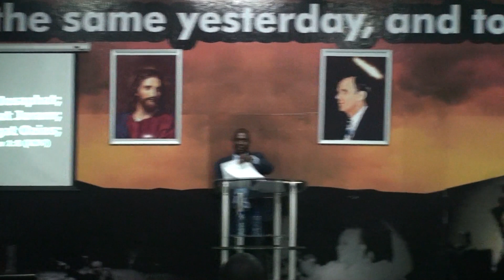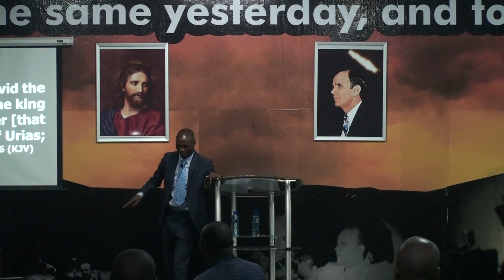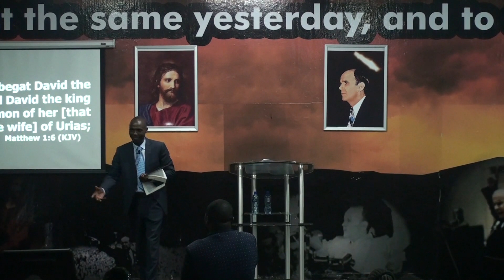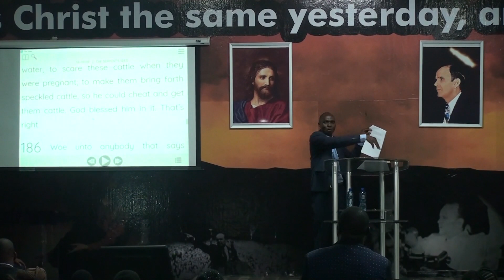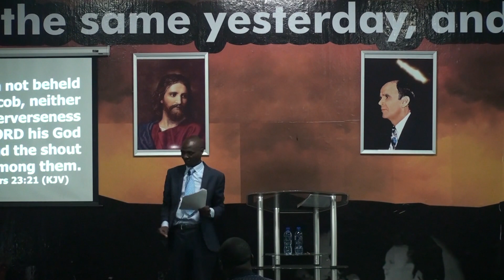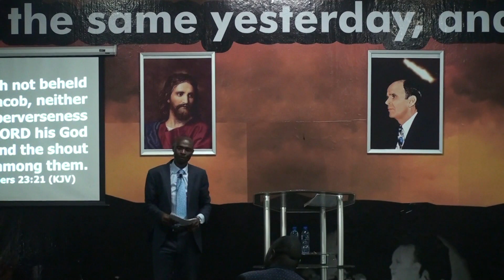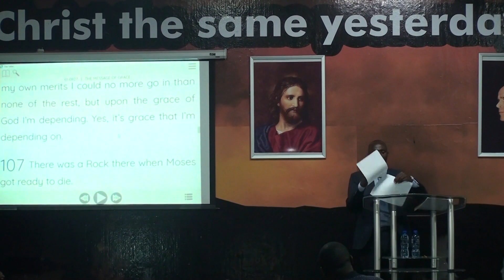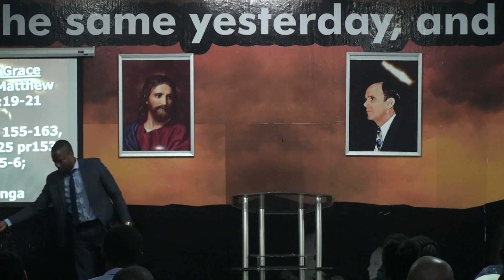Message of Grace - Pastor Mafunga